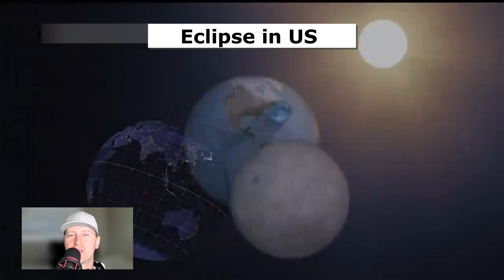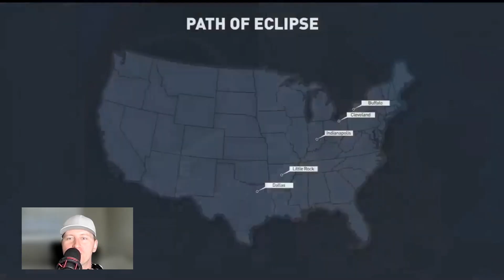Flooded airport in Brazil And Eclipse in US